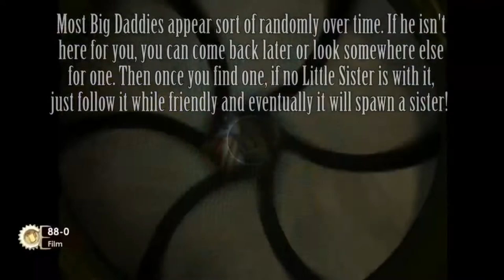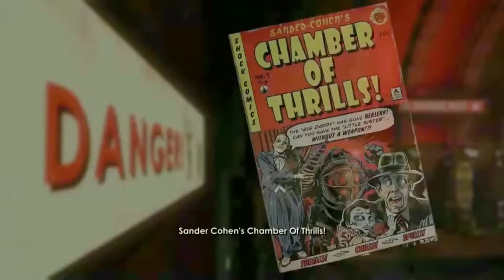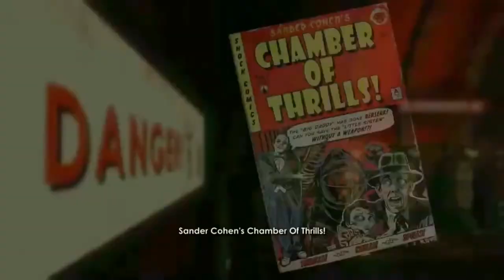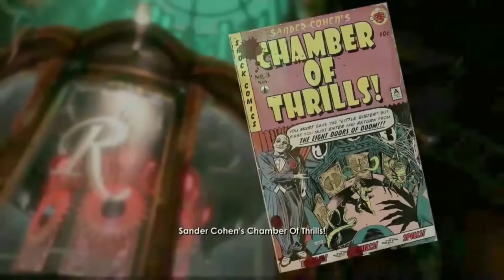Bioshock Remastered - All Trophies / Achievements Speedrun in 04:32:18 - Full Game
In this commentated Walkthrough / Speedrun aimed at beginners, we get every Trophy and Achievement in the Bioshock Remaster from the Bioshock Collection.

There are FAR too many key collectibles to timestamp everything in this video, but everything is timestamped in my segmented series which is basically this, but divided into parts. So below are links to each of my divided parts by levels and in those, you will find everything timestamped, so just refer to whichever level you are on, open the description and everything will be inside!